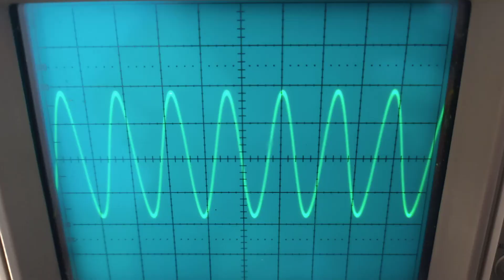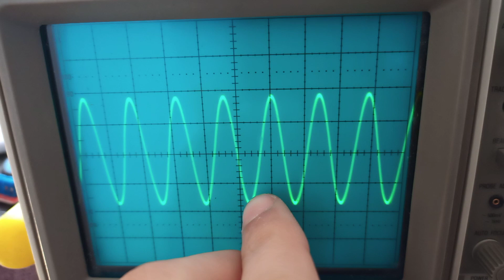2SC1971 Kurzwellensendern #49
In part 2 zeige ich euch das ganze noch mal mit Modulation da ich den sender noch mal umbauen gesendet Teil funktioniert soweit gut der Modulation Teil möchte noch nicht so wie ich also bitte lasst ein Abo da und seid gespannt auf Part 2 🙂